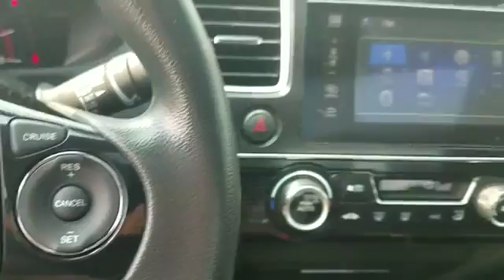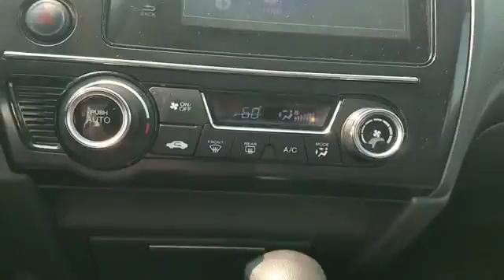2015 Honda Civic Sedan EX Levittown, Farmingdale, Bethpage, Wantagh, Massapequa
2015 Honda Civic Sedan EX Levittown, Farmingdale, Bethpage, Wantagh, Massapequa ONLY 28,275 Miles! EX trim, Alabaster Silver Metallic exterior and Black interior. EPA 39 MPG Hwy/30 MPG City! Moonroof, Bluetooth, CD Player, Keyless Start, Aluminum Wheels, Back-Up Camera, iPod/MP3 Input. AND MORE! KEY FEATURES INCLUDE: Sunroof, Back-Up Camera, iPod/MP3 Input, Bluetooth, CD Player, Aluminum Wheels, Keyless Start. MP3 Player, Remote Trunk Release, Keyless Entry, Child Safety Locks, Steering Wheel Controls. Honda EX with Alabaster Silver Metallic exterior and Black interior features a 4 Cylinder Engine with 143 HP at 6500 RPM*. EXPERTS REPORT: ". the rear-seat accommodations are excellent for this class. The rear bench is mounted high enough to provide proper thigh support for adults, and it boasts significantly more real-world legroom than key rivals like the Chevrolet Cruze and Ford Focus." -Edmunds.com. VISIT US TODAY: Honda City of Levittown, NY - Long Island's "Smart" Dealer! You can also visit our showroom at 3853 Hempstead Turnpike, Levittown, NY 11756 and browse our huge inventory of new and used automobiles. Drive Honda City Smart! Horsepower calculations based on trim engine configuration. Fuel economy calculations based on original manufacturer data for trim engine configuration. Please confirm the accuracy of the included equipment by calling us prior to purchase.